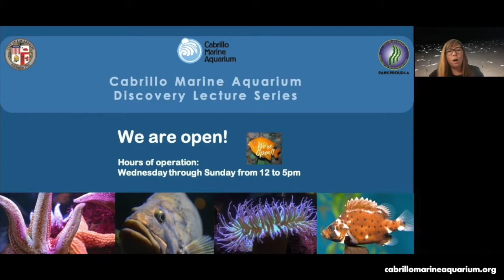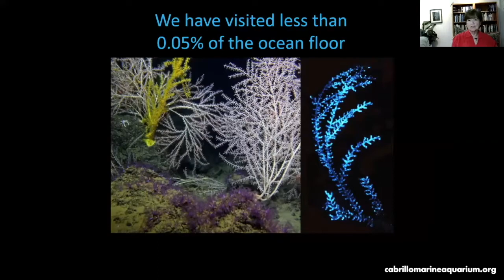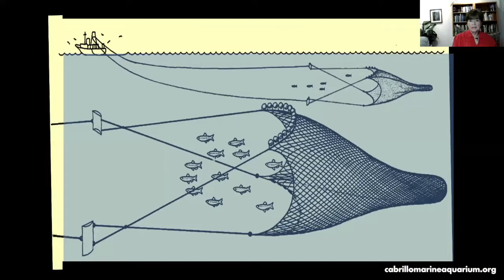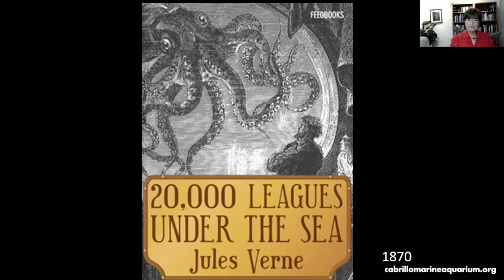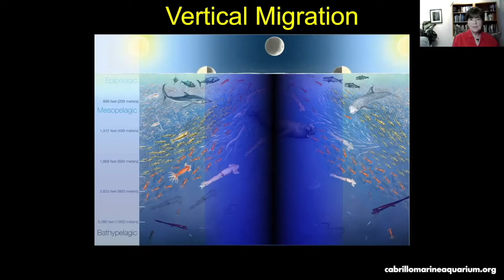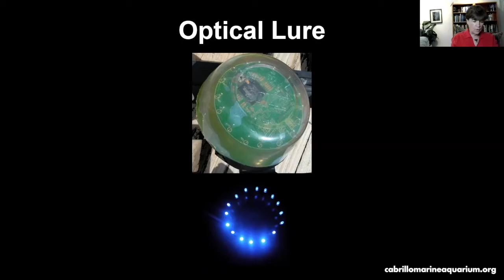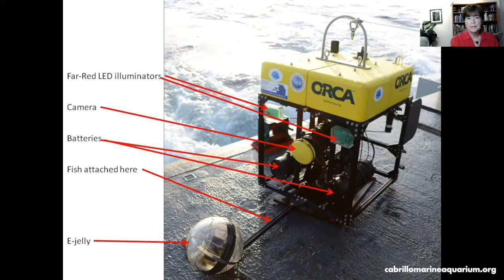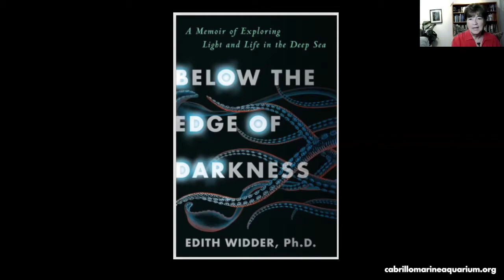Discovery Lecture Series: Here Be Monsters: Exploring the Edge of the Map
Explore the mysterious world beyond the reach of sunlight in the deep sea where giants dwell. Share rare sightings and spectacular living light shows.

Dr. Edith Widder is a deep-sea explorer, oceanographer, marine biologist, and co-founder of the Ocean Research and Conservation Association. She has made hundreds of deep-sea submersible dives into the dark ocean and was the first to capture video recordings of bioluminescent animals and the first to film the giant squid in its natural habitat. She creates and invents methods and apparatus that help facilitate ocean exploration. She has spoken at TED and has been featured in BBC, PBS, Discovery Channel and National Geographic television productions. Most recently she has published a book about her adventures entitled “Below the Edge of Darkness. (A Memoir of Exploring Light and Life in the Deep Sea).” Published by Random House.

Edie’s career in deep-sea exploration has brought her wide acclaim. In 2012 she captured the first video of the giant squid Architeuthis filmed in the deep sea using a stealth camera of her own design. In 2019 she repeated the feat, filming a giant squid in the Gulf of Mexico. In 2018 she stood beside Astronaut Jim Lovell and Amazon CEO Jeff Bezos at the Explorers Club in New York to receive the prestigious Citation of Merit for outstanding exploration. In 2020, it was announced that she is to receive the inaugural Captain Don Walsh Award for Ocean Exploration from the Marine Technology Society and the Society for Underwater Technology recognizing her outstanding, sustained, international contribution to the advancement of ocean exploration.

Dr. Edie Widder is CEO and Senior Scientist at the Ocean Research & Conservation Association a not-for-profit she helped found in 2005 to help save the ocean she has spent most of her career exploring. Since founding ORCA, she has focused on results-oriented, science-based solutions to ocean conservation challenges for which she was awarded a MacArthur genius grant in 2008. She has focused her passion for saving the ocean into determining what is needed to preserve and protect the ocean’s most precious real estate – its nurseries – and is currently working on developing a citizen science center inspiring the next generation of ocean stewards and ocean explorers.